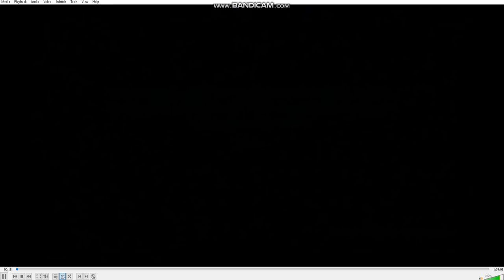Opening To Ponyo 2017 DVD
1. DVD Menu
2. Warning Screen
3. Rated G Bumper
4. GKIDS logo
5. Studio Ghibili logos
6. Start of film

That's all!